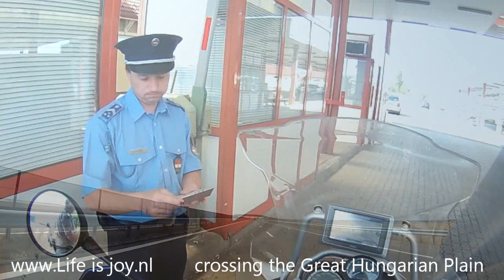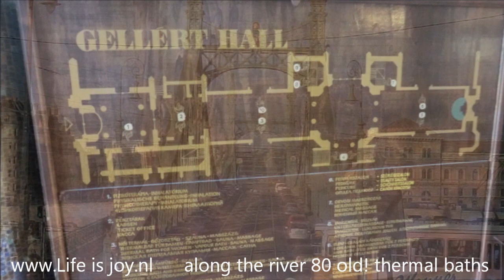Hungary Budapest on BMW R1200GS travel guide sight seeing city Roadtrip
Roadtrip on BMW R1200GS visiting Hungary with Budapest.

Arriving from Nădlac Romania
Crossing the Great Hungarian Plain
52,000 km² grain fields and farmland
arriving in capital Budapest
public railway the "Millennium"
world's second oldest subway
stopping in the old inner city
everywhere big old trading houses
and many old ancient churches
St. Stephen's Basilica famous dome
old and modern perfect blended
river Danube dividing Buda & Pest
along the river 80 old! thermal baths
river view Buda Castle-Castle hill
leaving Budapest northwest
back to Holland over the M1

Nădlac Romania Great Hungarian Plain grain fields farmland capital Budapest railway Millennium world's oldest subway old innercity houses ancient churches "St. Stephen's" basilica famous dome perfect blended river Danube Donau Buda Pest thermal baths Buda-casle Castle-hill Pitesti Carpathian Mountains horse ox wagons Transfagarasan mountainroad "Top Gear" "best driving road" Romanian chewy mountain sheeps mules pigs rocks dynamite Sibiu capital Transylvania cultural Europe new Transalpina Highway perfect tarmac solid meal hospitable family beautiful buildings Arad border Bulgaria "Sunny Beach" Cyrillic alphabet brand new tarmac road partytown Sunny Beach studio sea view fairground boulevard food drinks fun beach UNESCO Nessebar history monuments Varna Ruse country Aydin Mountain Range Pamukkale "cotton castle" ridge calcium water marble-caves farmland cash speeding ticket modern university town Eskisehir beautiful mountains colored rocks minerals free bread tea skyline east Istanbul Istanboel perfect public transport inner city Turkey Turkije Kirklareli Marmara Sea ferry Dardanelles strait connecting Europe Asia Çanakkale Canakkale "Trojan horse" exhibited horse movie "Troy" coastroad Aegean Egeïsche Sea Izmir biggest city turkey beautiful promenade nightlife moonscapes sealevel perfect beach offroad training Efes ancient Greek Roman city century BC intact cosmopolitan Kusadasi Kusadasi beaches traditional haircut Turkish Barber centre food drinks inland turkey Italy Venice ferry departure beautiful boattrip Greece griekenland sleeping windy outside deck warmingup morningsun arriving Igoumenitsa "Pindos mountain" Pindos mountain range traffic perfect new tarmac highest point toll highway tunnels bridges mountains coastline overnight Kavala authentic greek fishing village cozy boulevard Roman Aqueduct Balkan Rhodope route perfect roads beautiful mountains colorful bugs helmvisor country Turkey sweet highway steep descent great views overtaking possible people motorbike minded giving space possible around the world RTW coast to coast CTC reis om de wereld motorcycle motorbike motor motorfiets adventure avontuur extreme travel Ewan McGregor Charley Boorman long way down himalaya the alps alpen dolomites dolomieten karpaten balkan gebergte life is joy lifeisjoy enjoy East Great Britain Scotland England Isle of Man Netherlands Nederland Holland Germany Switserland Austria Italy Hungary Roemenia Bulgaria Turkey Iran Pakistan India Nepal Greece Spain Belgium France Monaco Portugal Luxemburg Amsterdam London Berlin Rome Budapest Istanbull Tabriz Esfahan Bam Yazd NEW New Nieuw Next Fast Slow Foreign Book News Magazine Story Worldmap Google Earth Mapking Mapmanager Vito Flat Tyre Renault Mercedes Fiat CTC reis om de wereld motorcycle motorbike motor motorfiets adventure avontuur extreme travel rally stunt holliday vakantie travel offroad off road crash accident Robert Pirsig Ted Simons Ewan McGregor Charley Boorman long way down "speed tickets" fines Riedbergpass Allgäu Oberjochpass breathtaking mountain scenery paradise motorcycles weatherforcast news "the Black Forest" crash front "the crash" rocks "blue sky" heaven landscapes famous "high speed B500" B500 Odenwald "best road ever" Krahberg Italy Venice ferry departure beautiful boattrip Greece griekenland sleeping windy outside deck warmingup morningsun arriving Igoumenitsa "Pindos mountain" Pindos mountain range traffic perfect new tarmac highest point toll highway tunnels bridges mountains coastline overnight Kavala authentic greek fishing village cozy boulevard Roman Aqueduct Balkan Rhodope route perfect roads beautiful mountains colorful bugs helmvisor country Turkey transfagarasan "top gear" top gear transalpina romania Pindos Rodope izmir kusadasi kusadasi denizli türküleri pamukkale turkey eskisehir eskisehir istanbul istanboel "blue mosque" ayasofya bazar bosphorus bridge UNESCO Samsun Dagi Menderes topkapi palace constantinople kirklareli "sunny beach" nesebar Pitesti sibiu arad budapest hungary nuremberg germany venice venetie Italy italie turkey turkije Hongarije Nădlac Romania Great Hungarian Plain grain fields farmland capital Budapest